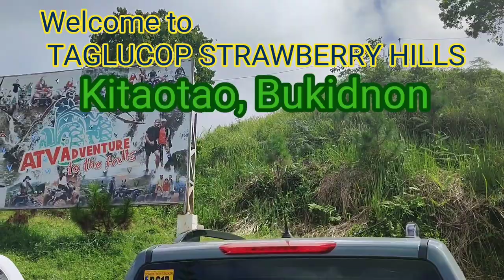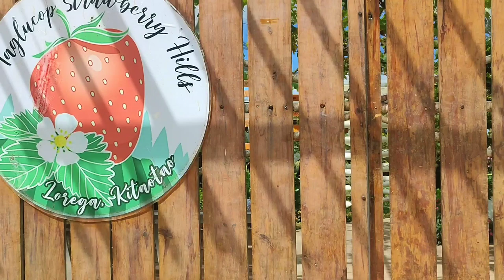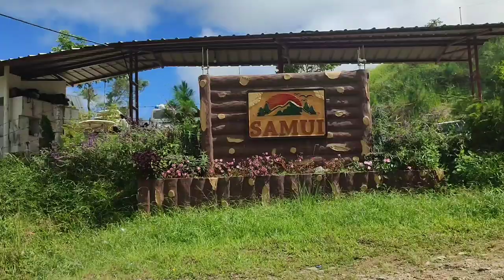Exploring Taglucop Strawberry Hills in Kitaotao,Bukidnon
Embark on a captivating journey with us as we uncover the breathtaking beauty of Taglucop Strawberry Hills in Kitaotao, Bukidnon! 🍓 Join our exploration through lush landscapes, vibrant strawberry fields, and panoramic views that will leave you in awe. Immerse yourself in the charm of nature's wonders as we traverse the enchanting trails and share the hidden gems of this picturesque destination. Whether you're a nature enthusiast or simply seeking a peaceful escape, our Taglucop Strawberry Hills Exploration promises an adventure filled with beauty, tranquility, and the sweet allure of strawberries. 🌿🌺